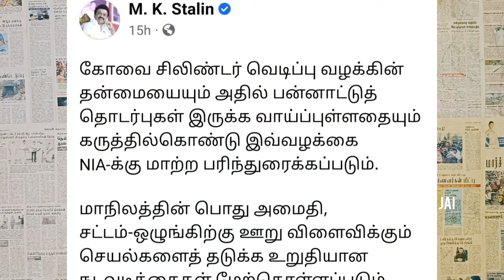கோயம்புத்தூர் குண்டு வெடிப்பும் மீடியாக்களின் பொய் பிரச்சாரமும்! | Coimbatore blast